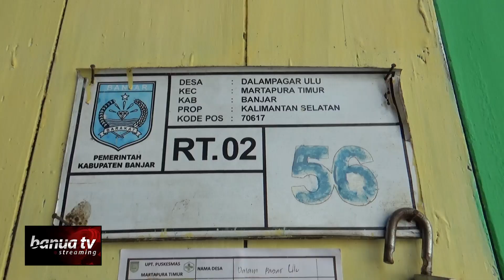Ini Ranjang Peninggalan Datu Kelampaian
Ranjang peninggalan almarhum KH. Muhammad Arsyad Al Banjari masih terawat dengan baik di salah satu rumah di Desa Dalam Pagar Ulu Kecamatan Martapura Timur Kabupaten Banjar.

Ranjang berusia sekitar 250 tahun ini ternyata merupakan salah satu mahar Datu Kelampaian ketika menikah dengan Ratu Aminah binti Pangeran Thoha.